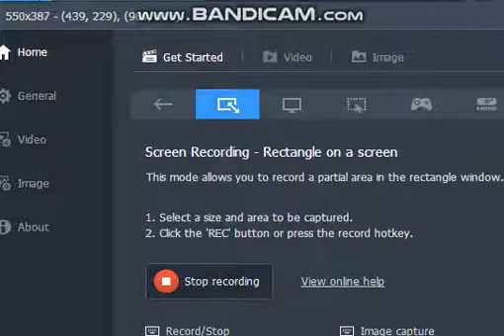tamang panahon by dj jeff